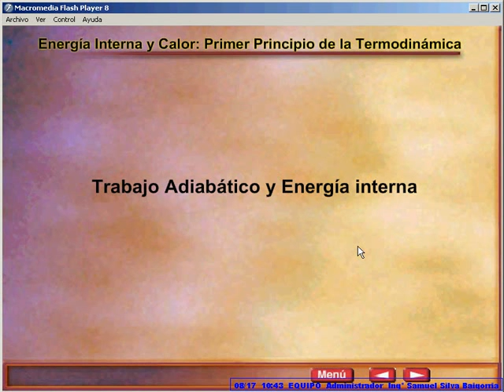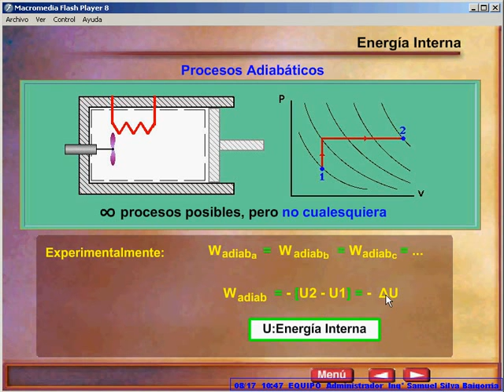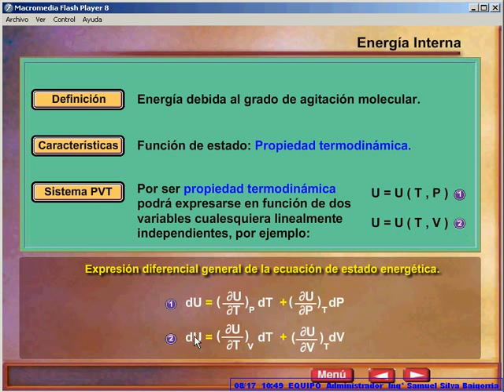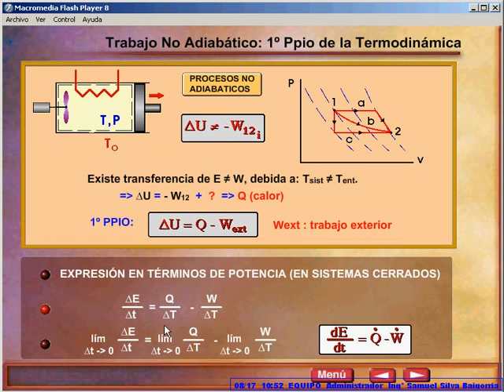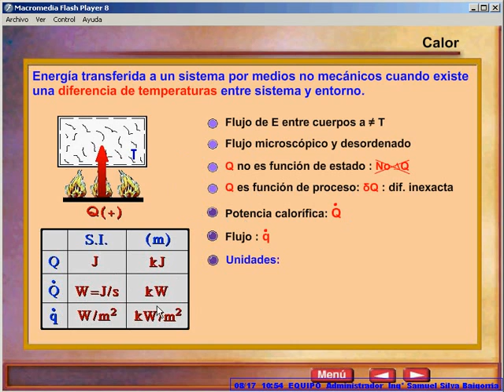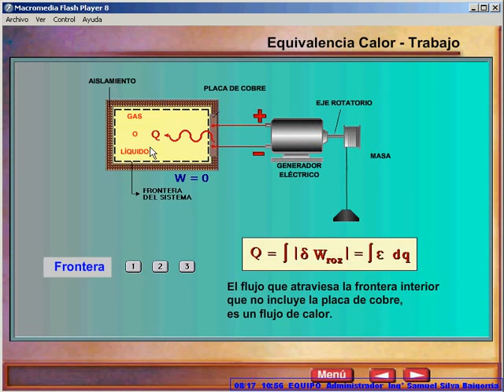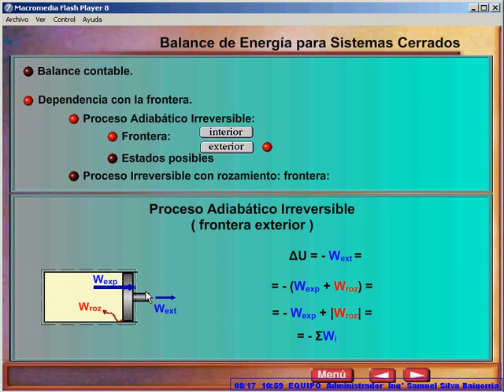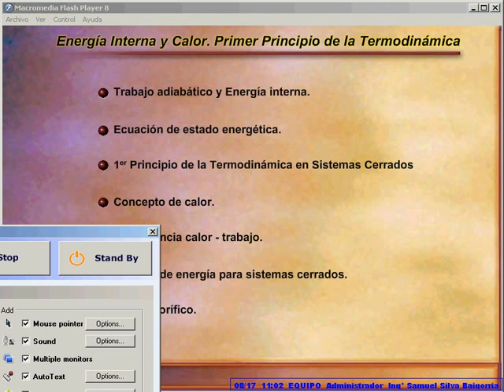Energía Interna y Primera Ley